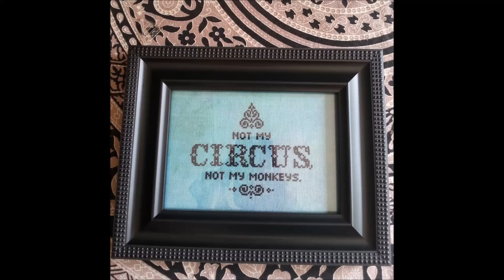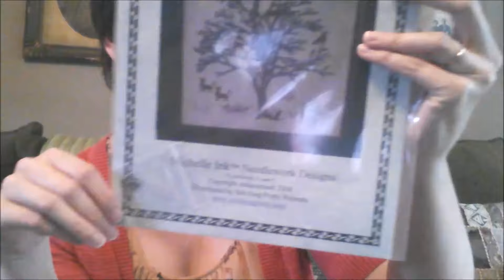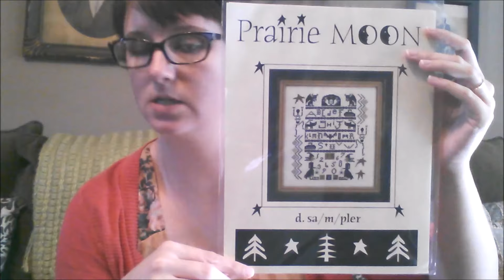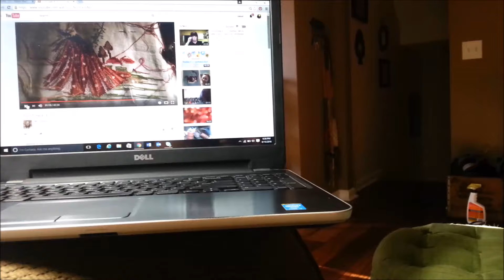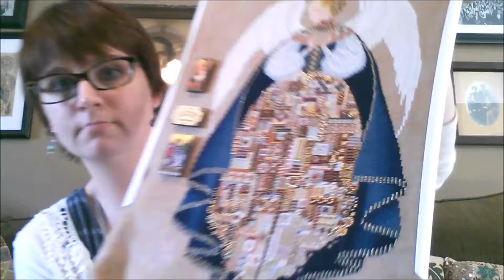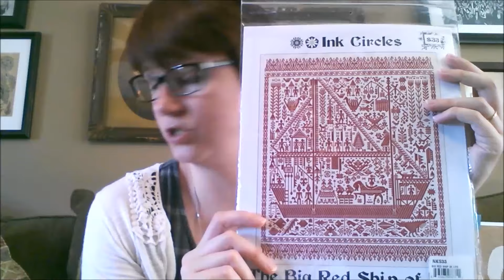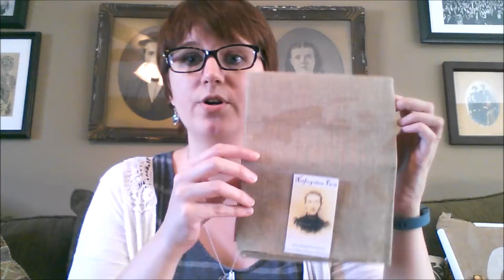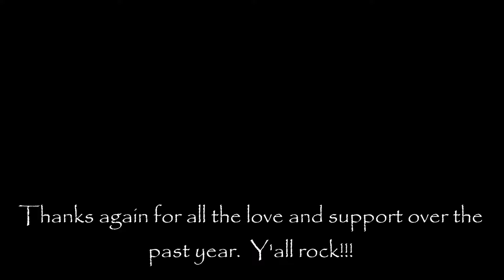eclecticpossessions - Flosstube #22: GIVEAWAY CLOSED - Flosstubersary, WIPs, Haul, and a New Start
Most of the month feels like it was spent on mini vacations with Jim.  But I managed some fun haul, some decent progress, a new start, a new health kick, and it's my one year Flosstube anniversary!!!  There might be some cat awesomeness as well.